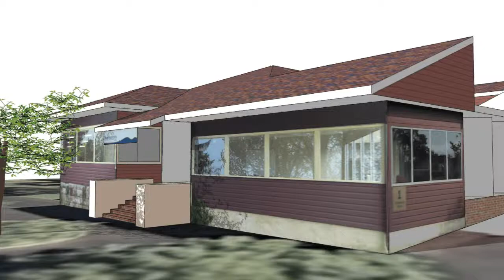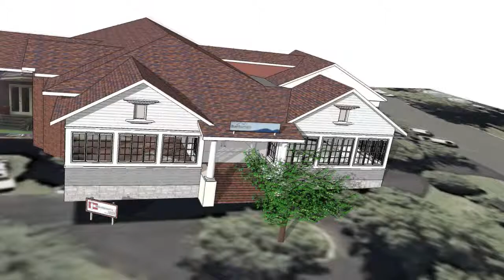Blue Mountains International Hotel Management School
In keeping with the architectural merits of period buildings in the upper Blue Mountains, the Blue Mountains International Hotel Management School is seeking to remodel the façade of their main entrance.